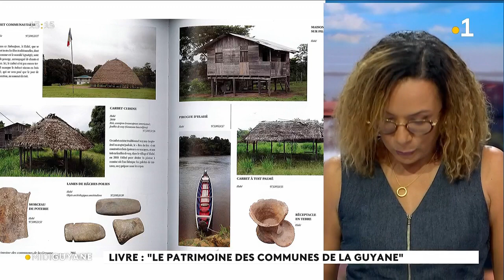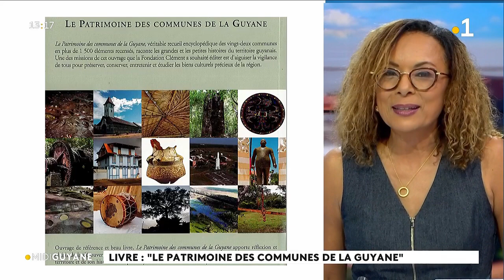Littérature : "Le Patrimoine des communes de Guyane"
"Le Patrimoine des communes de Guyane", un livre édité par la Fondation Clément.